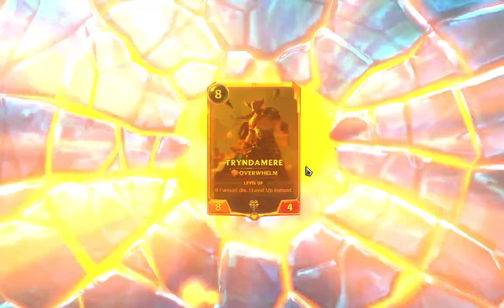Legends of Runeterra, first try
If you like the video, go ahead and give us a follow and share about us so we can grow. We would love to play with our followers and viewers so if you see us on, give us a shout.